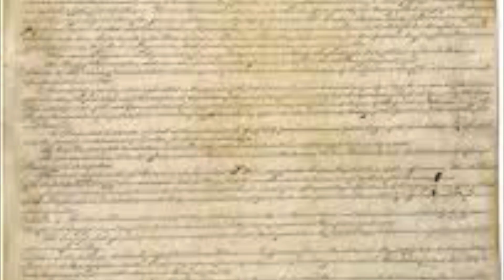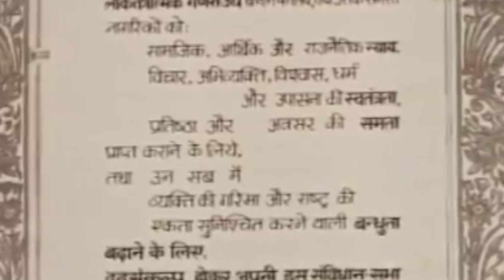Why Republic Day is Celebrated Know With Adda247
""Republic Week Offer ""

Get PDF:-